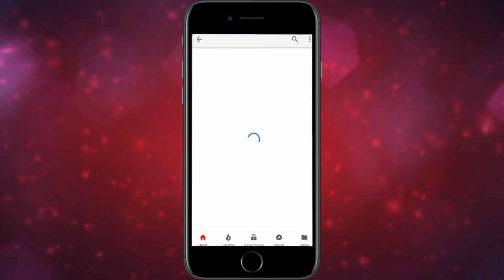बिना यीस्ट के बिना सोडा बनाए कढ़ाई में सॉफ्ट बेकरी जैसे लादी पाव Lockdown में | Homemade pav recipe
Hello Friend,

taste recipies
Hamida's Kitchen
hamida kitchen
fun recipies
new recipies
hindi recipies
indian food
indian recipies

Hamida Kitchen